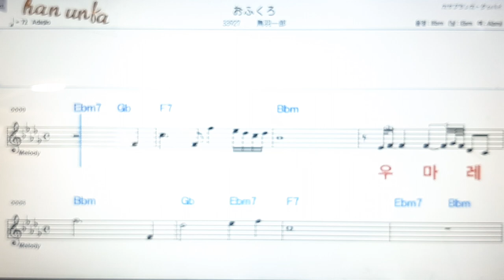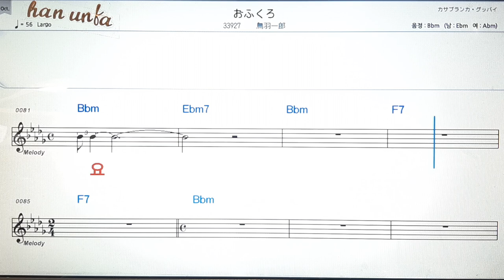오후꾸로/토바이찌로오💕日本の歌*Karaoke*Sheet Music*(한*일본어 동시 발음)韓国語 日本語の同時発音